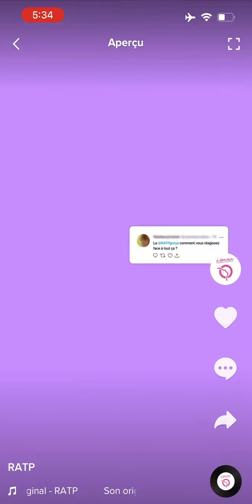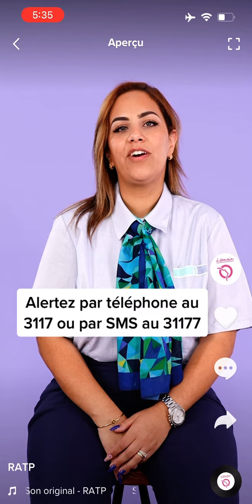5ème Rue et Boomerang Agency pour RATP - "PremiersReflexes" - Octobre 2022